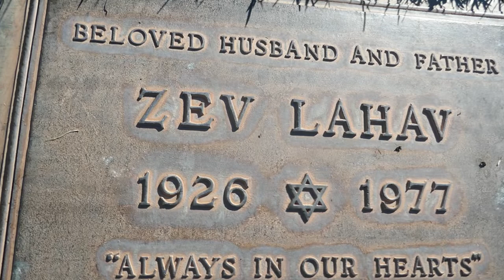Laurence Merrick Grave (Zev Lahav) Mount Sinai Memorial Park Los Angeles California USA Nov 25, 2022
Laurence Merrick (April 22, 1926 – January 26, 1977) was an American film director and author. He is best known for co-directing the Oscar nominated documentary Manson (film) in 1973 with Robert Hendrickson. Sharon Tate, one of the victims in the Manson murders, was a former student at Merrick's Academy of Dramatic Arts. His later business was Merrick Studios, 870 N. Vine St. in Hollywood. It was a low-cost acting school, with several students attending via the GI Bill. Merrick was killed by a gunman on January 26, 1977. He was shot in the back in the carpark of his acting school. Merrick's murder went unsolved for over four years, until October 1981 when 35-year-old Dennis Mignano of San Jose, California, confessed to police. At his subsequent trial, Mignano was found not guilty by reason of insanity and committed to a mental hospital. An unemployed would-be actor and singer with a long history of psychiatric problems, Mignano contended that he had auditioned at Merrick's school, and that during the audition, black magic spells were cast upon him that later contributed to his psychiatric problems.